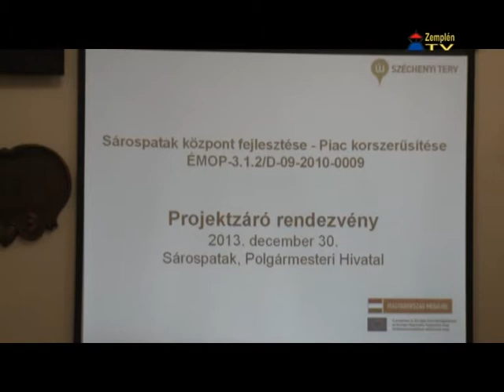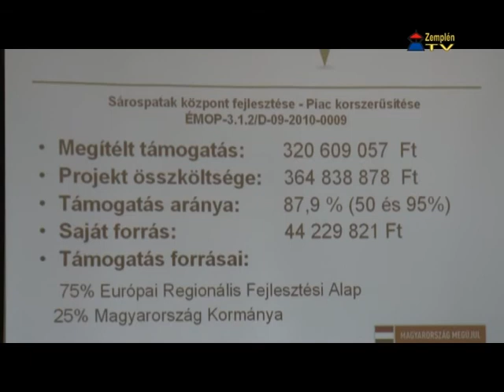Hivatalosan is lezárult a városközpont fejlesztő pályázat Sárospatakon